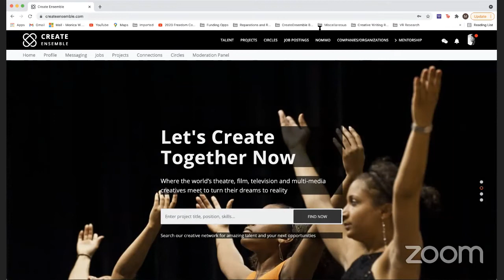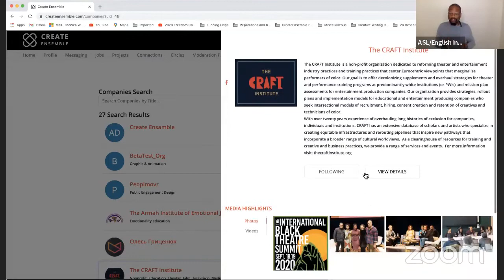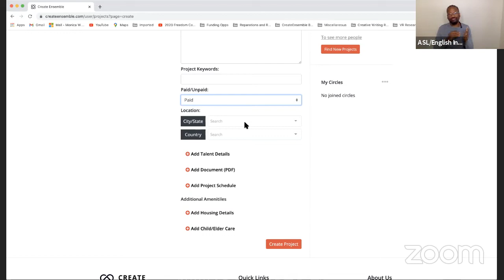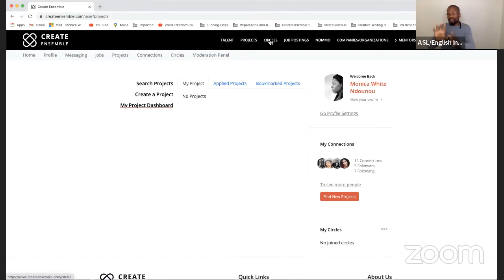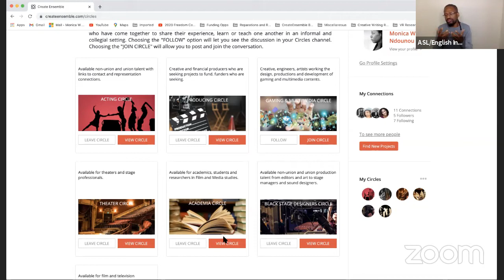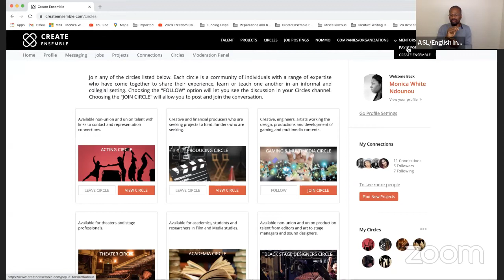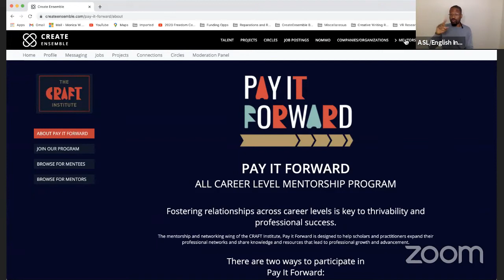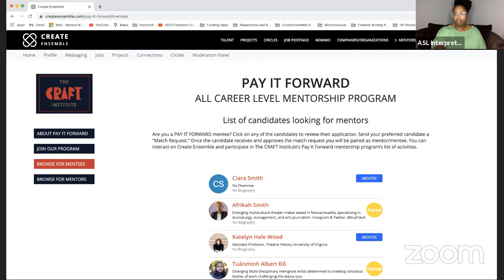Shaping the Future of African American Performance w The Stories Women Carry on Monday 17 May 2021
Tebere Arts Foundation presents the conversation African Diaspora: Shaping the Future of African American Performance with The Stories Women Carry: Creative Practice of African Women from the Continent livestreaming on the global, commons-based, peer-produced HowlRound TV network at howlround.tv on Monday 17 May 2021 at 10 a.m. PDT (San Francisco, UTC -7) / 1 p.m. EDT (New York, UTC -4) / 8 p.m. EAT (Nairobi, UTC +3).

How does your work target specific communities and empower them to tell their stories? What is it like working with students from the African diaspora in conjunction with students of color who are American? What is the value of in person workshops and physical movement in ensemble building?

Guest: Monica Ndounou
Dr. Monica White Ndounou is an Associate Professor of Theater and the founding Executive Director of The CRAFT Institute which convenes The International Black Theatre Summit and administers the Pay-It-Forward All-Career Level Mentorship Program along with various initiatives designed to create culturally inclusive ecosystems throughout the world of arts and entertainment by transforming formal training and industry practices while promoting equitable access. She is also the past President of the Black Theatre Association (BTA) (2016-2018), Vice President of Advocacy for the Association for Theatre in Higher Education (ATHE) (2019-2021) and serves on the board of The August Wilson Society. She is a founding member of the National Advisory Committee of The Black Seed, a national strategic plan to create impact and thrivability for Black theater institutions and initiatives.

“The Stories Women Carry: Creative Practice of African Women from the Continent”
The Stories Women Carry is a Web Series that highlights the work of African women in different fields of theatre on the continent. The 6-episode season features leading writers, poets, directors, producers and interdisciplinary theatre-makers who will share their artistic practices and methodologies. There is an increase in conversations about non-Western methods of theatre-making across the continent and beyond. In the spirit of uncovering an African dramaturgy and its application in various fields of theatre from the creation of new work to arts management, these leading practitioners from Uganda and Kenya will share their insights in each episode.

Each episode will invite one female guest, or a collective to speak on a specific topic, related to their personal practice. American Sign Language and Kenyan Sign Language interpretation will be available for this series.